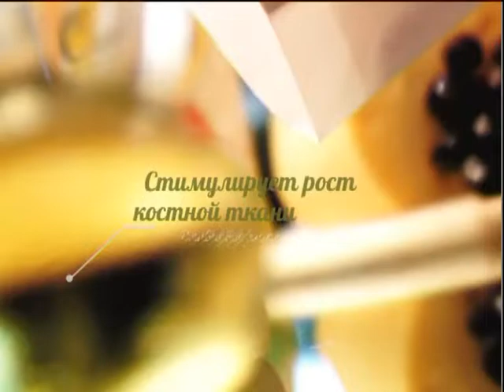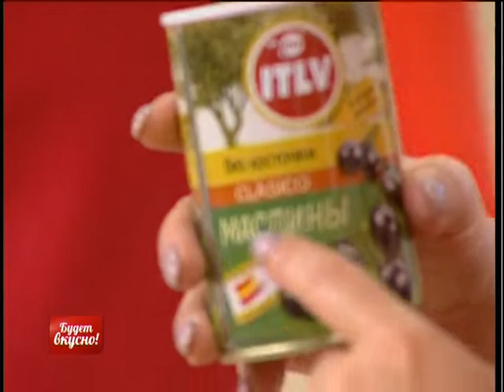Будет вкусно! 23/01/2019